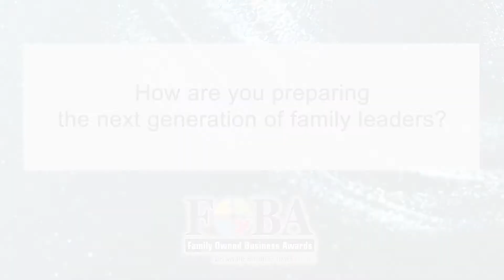FOBA 2021 Large Companies